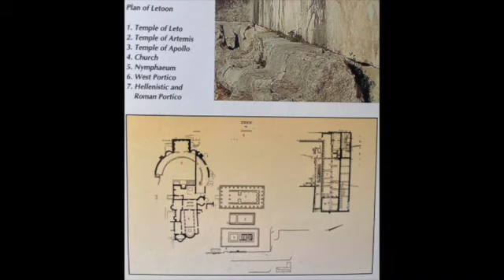Goddess Leto talk with Dr James Rietveld Jan 11 2024 for Ipso Facto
This talk was originally presents January 11, 2024 by Dr. James Rietveld.

LETO was one of the female Titan goddesses, a bride of Zeus, mother of the twin gods Apollon and Artemis, friend of the Trojans, and highly beloved and respected in Greek mythology.
The goddess of motherhood and, with her children, a protectress of the young, Leto's name and iconography suggest she was also goddess of modesty and womanly demure.
She may also have been a goddess of the night, or alternatively of the light of day.
According to Greek legend, when Leto was pregnant with the twins, the goddess Hera persecuted her and pursued her relentlessly, driving her from land to land, preventing her from finding a place to rest and give birth.
Zeus saw to it that the floating island of Delos provided her refuge, as Python persued her, and when Leto gave birth to Apollo, the baby slew Python.
Hear these and other stories when Dr. James Rietveld recounts the legends of Leto along with lesser known information!

This lecture will be posted on the Dr. James Rietveld Salon Lecture You Tube channel, where you can also watch previous lectures

Dr. James Rietveld is a professor at CSU, Fullerton and Cal Poly Pomona, CA of History, Anthropology, Religion with a PHD from Claremont School of Religion, is author of two books, and can be seen on History channel's "Crazy Rich Ancients."
Ipso Facto is a gothic/pagan retail store located at 517 N. Harbor Bl. Fullerton CA 92832 which sells gothic apparel and accessories and presents lectures and workshops both online and in person.
To view our past and forthcoming online lecture offerings by Dr. Rietveld visit and join us for the presentations: